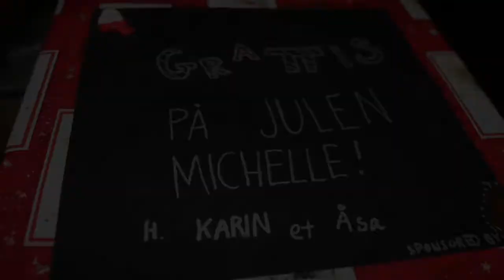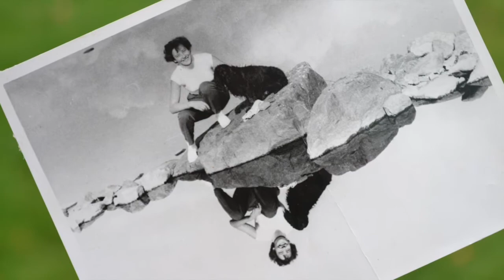Michelle Riska Luciakandidat 8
This is the recording that we sent off to the jury, so it is me singing When You Believe from the movie Prince of Egypt. We did not video record it, so I made a slide show basically about the people in my life and me, I hope that you can get a better and most important a REAL picture of me based on this video. Daniel Jakobsson by the piano.

Det här är den inspelning vi skickade in till juryn. Det är jag som sjunger When You Believe från filmen Prince of Egypt. We filmade inte mitt uppträdande, så jag gjorde en video some egentligen handlar om människorna i mitt liv och mig. Jag hoppas att du får en bättre och en mera ÄKTA bild av mig efter att du sett videon. Det är Daniel Jakobsson vid pianot.